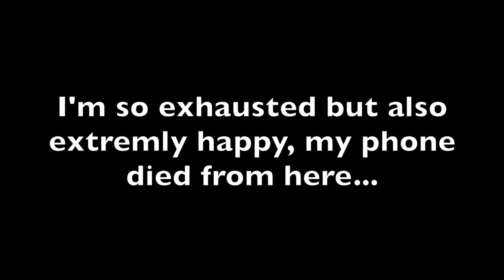Japan: Day 1 - Ice cream truck in the airport!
My long waited journey to Japan starts today!